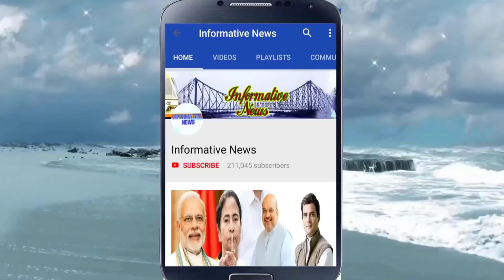ভোটের মুখে উত্তরবঙ্গে তৃণমূলে মহাপতন | West Bengal Election 2021 | Tmc Vs Bjp